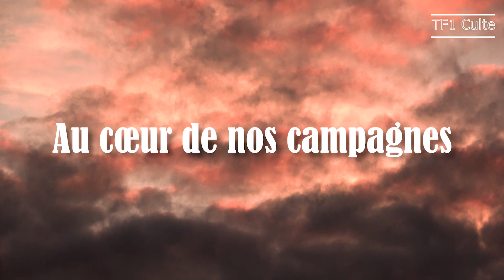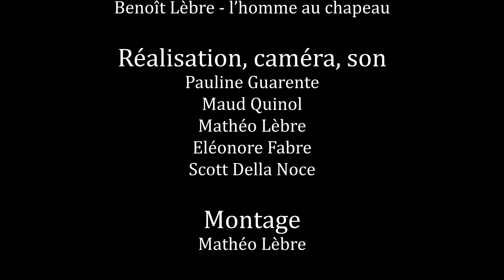Souviens toi l'automne dernier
Film pour le bac de Terminale.

Merci à nos professeurs et au groupe de cinéma !